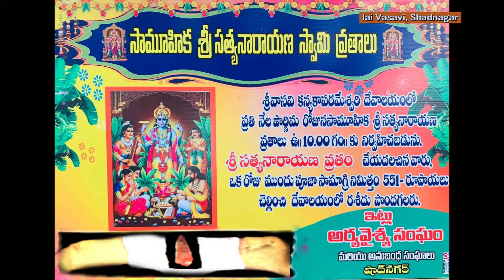సామూహిక శ్రీ సత్యనారాయణ స్వామి వ్రతాలు: Nov 2021